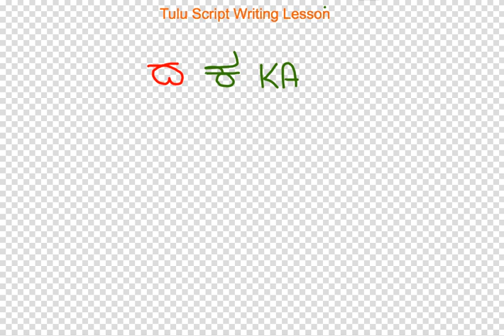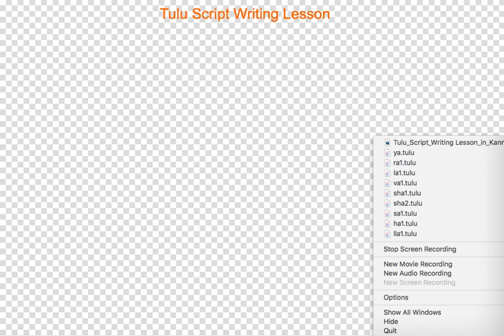Learn to Write Tulu Script, Explained in Tulu - Part2